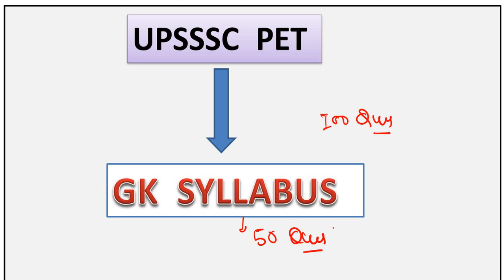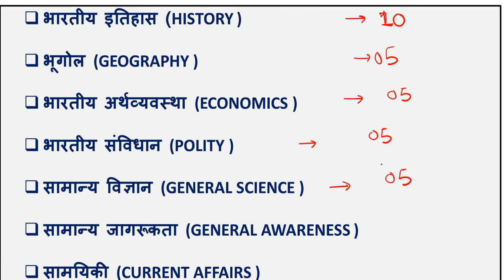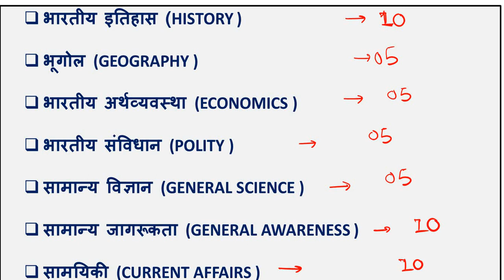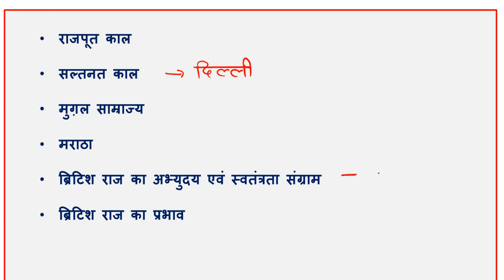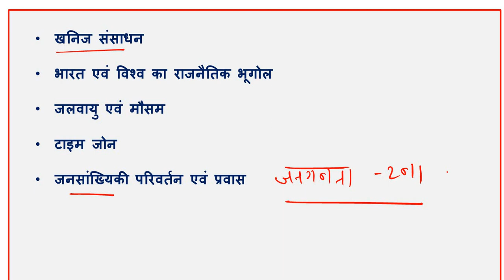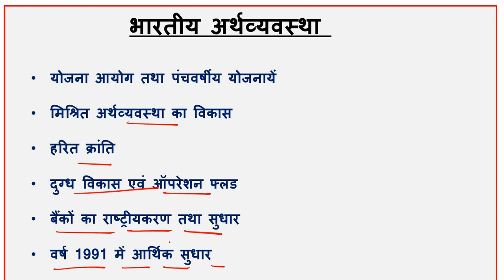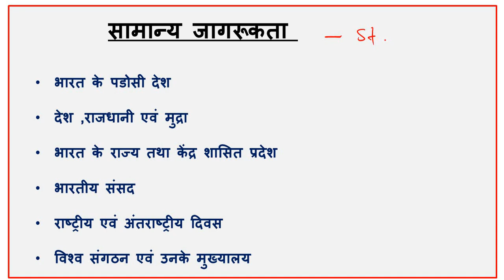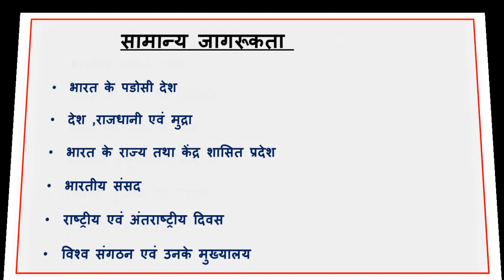GK/GS ll UPSSSC PET ll SYLLABUS ll संपूर्ण जानकारी, सटीक विश्लेषण ll अब ऐसे करे तैयारी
Hello friends

🔥DEAR LEARNER'S🔥